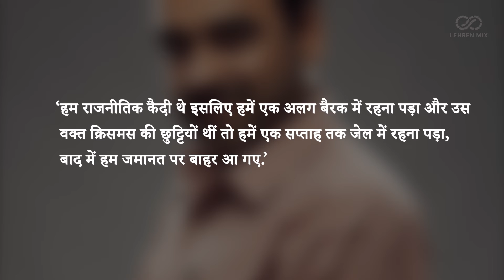Pankaj Tripathi Birthday Special: Know Unknown Facts About Actors Life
पंकज त्रिपाठी बॉलीवुड के टैलेंटेड एक्टर्स की लिस्ट में शुमार हैं। आज एक्टर अपना जन्मदिन मना रहे है। इसी ख़ास मौके पर आज हम आपको एक्टर की जिंदगी से जुड़ी दिलचस्प बातें बताएंगे। देखिये वीडियो